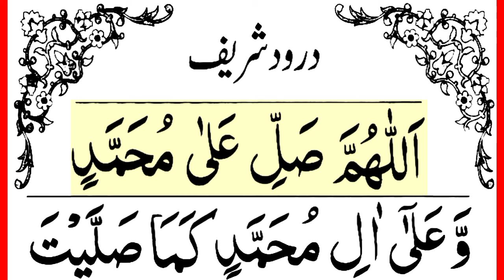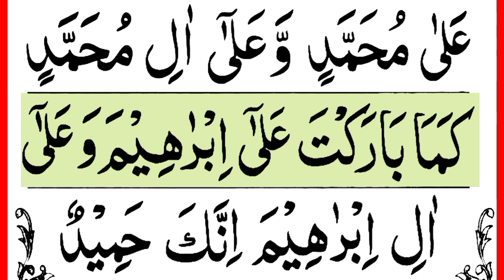Darood ibrahimi 11 Times | Durood Sharif in Arabic | Allahumma Salli Ala Muhammadin Wa Aale Muhammad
Darood Ibrahimi 11 Times | Durood Sharif Recitation | درود شریف | Darood sharif in Arabic | Darood sharif | allahumma salli ala muhammadin wa aale muhammad